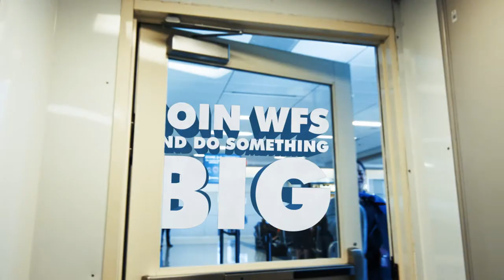WFS Passenger - USA